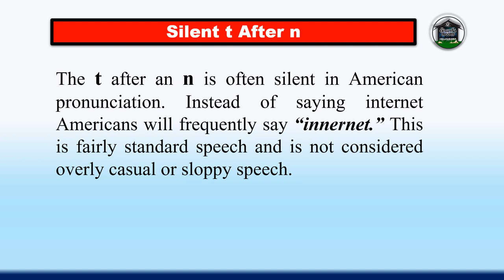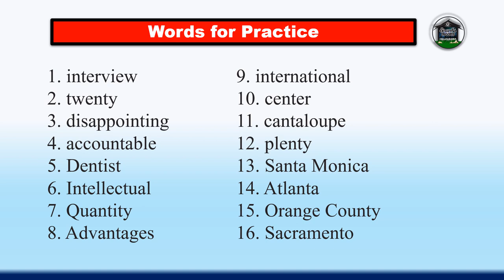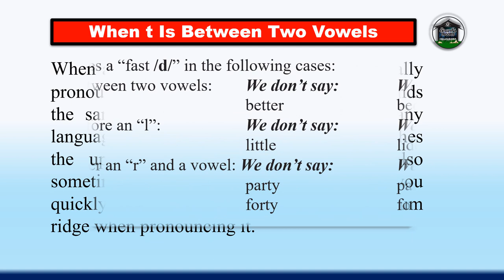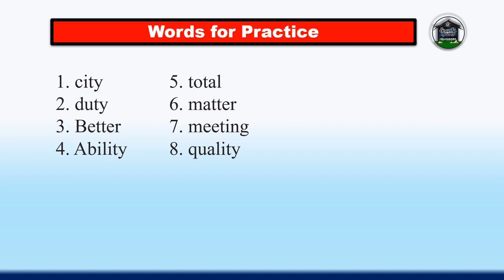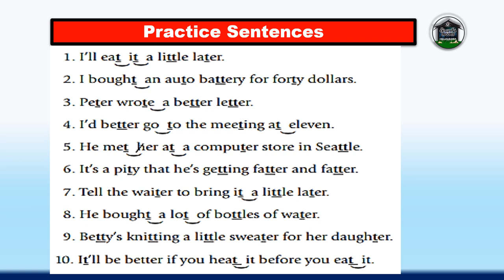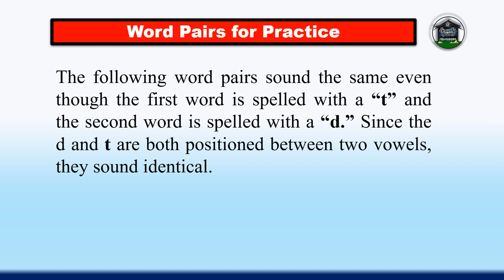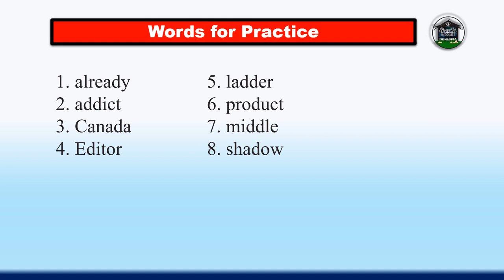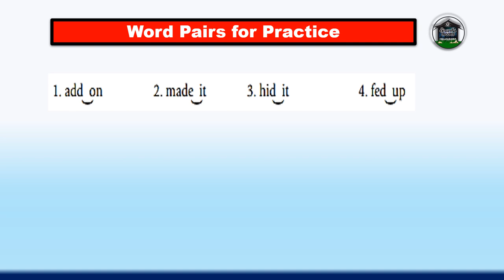The “Fast d ” Sound | Silent t After n | CONSONANT SOUNDS | Mastering the American Accent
Chapter 4 | CONSONANT SOUNDS | Mastering the American Accent

The consonant Sounds | problematic consonants | Mastering the American Accent  Review of Sounds/I/ and /i/, /ɛ/ and /æ/ | The Vowel Sounds | Mastering the American Accent

This chapter will help you fix the most common consonant errors that non-native speakers of English make. In some cases, the pronunciation of these sounds is exclusive to American English; in other cases, correct pronunciation can be difficult for a non-native speaker if that particular sound does not exist in his or her native language.

We’ll start with one of the most distinctly American consonants, the letter t. The t can be pronounced in several different ways, depending on its position in a word and depending on the other sounds that surround it. Sometimes t sounds more like a d (as in water and atom), and sometimes it is not pronounced at all (as in often and interview). Other times it’s barely pronounced as in but and cat. Also, it can change to a different sound when it is followed by an r sound, as in try or truth.

In the previous chapter, you learned how to hold the final consonants. The t is the most commonly held consonant in American English and holding the t is one of the most recognizable features of the American accent. Native speakers of other English accents, such as British English, tend to release the final t sound when the next word begins with a consonant. And non-native speakers of English also almost always release the t the same way.

The held t is created with the tongue touching the gum ridge (the top part behind your teeth) and not coming back down. You hold the tongue up, and no air comes out of your mouth. The other way to create that held t is to close the vocal cords to stop the air flow and then quickly release.

#,تعلم الكلمات الانجليزية,كيف تتعلم الانجليزية,اريد أن أحفظ المفردات,